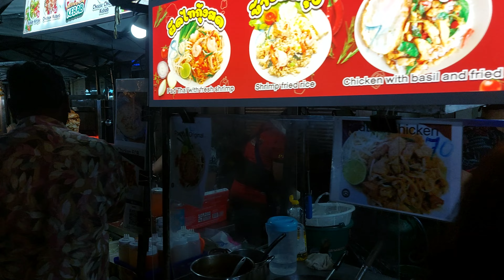Pratunam Night Market, Bangkok, Thailand